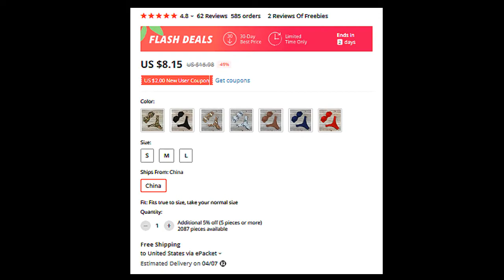Swimwear Women Swimsuit High Waist Leopard Brazilian Push Up Bikini Set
High Waist Leopard Brazilian Push Up Bikini Set